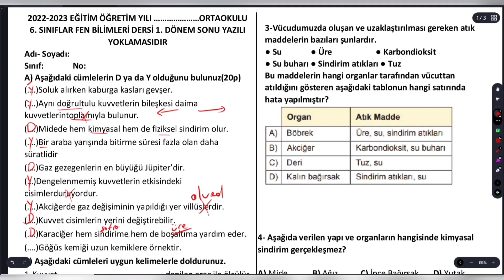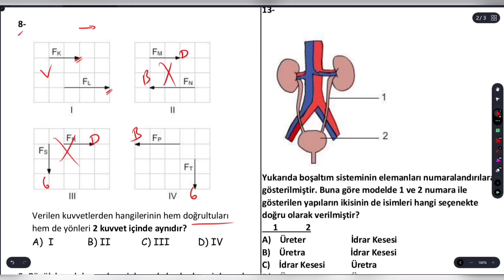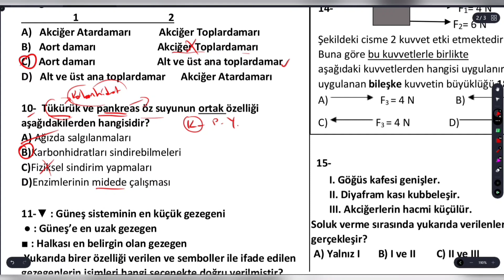6.Fen Bilimleri Dersi 1.Dönem 2.Yazılı Soruları ve Cevapları Yazılıya Hazırlık 2022 2023 yeni (1)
6.Fen Bilimleri Dersi 1.Dönem 2.Yazılı Soruları ve Cevapları Yazılıya Hazırlık 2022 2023 yeni (1)
6 Fen Bilimleri Dersi 1 Dönem 2 Yazılı Soruları ve Cevapları Yazılıya Hazırlık 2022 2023 yeni
6.sınıf fen 1.dönem 2.yazılı
6.sınıf 1.dönem 2.yazılı fen
fen bilimleri 6.sınıf 1.dönem 2.yazılı
fen 1.dönem 2.yazılı 6.sınıf
6.sınıf fen bilimleri 1.donem 2.yazılı
silgili kalem
6.sınıf fen bilimleri 1.dönem 2.yazılı
6. sınıf fen bilimleri 1. dönem 2. yazılı
6.sınıf 1.dönem 2.yazılı fen bilimleri
6. sınıf 1. dönem 2. yazılı fen bilimleri
6. sınıf fen 1. dönem 2. yazılı